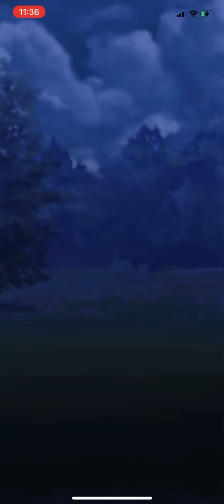Ultra League Pink Team: Slowbro Sylveon Clefable | Pokémon GO GBL